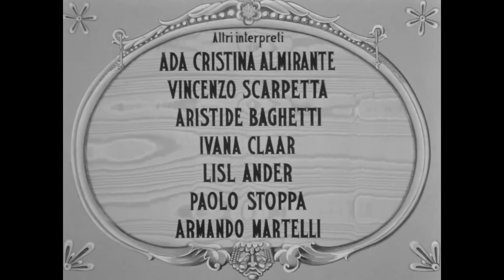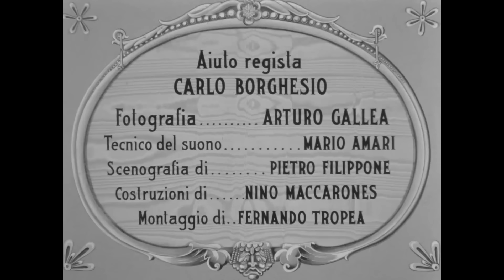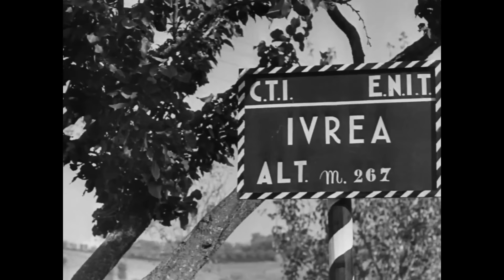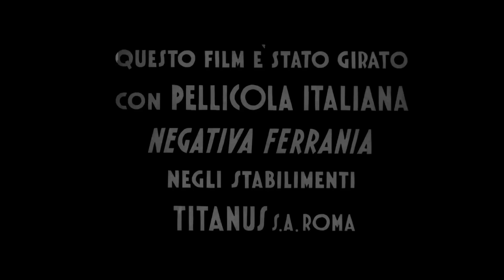La dama bianca | Commedia | HD | Film Completo in Italiano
Regia: Mario Mattoli
Sceneggiatura: Aldo De Benedetti, Guglielmo Zorzi
Star: Elsa Merlini, Nino Besozzi , Enrico Viarisio
(1938)

L'avvocato Giulio Gualandi progetta l'ennesima scappatella a Viareggio mentre si trova con la moglie in vacanza a Cervinia.